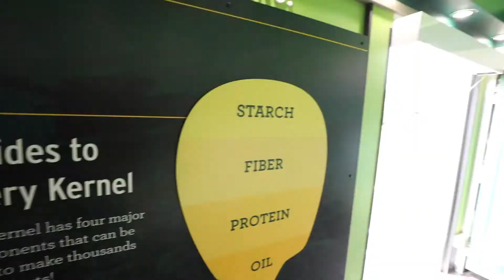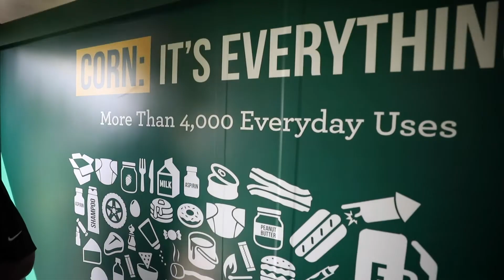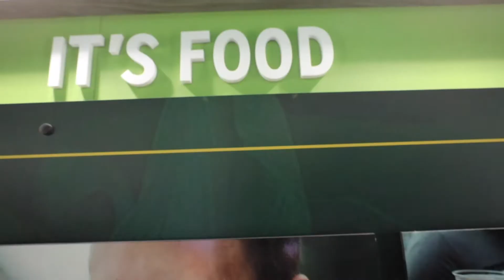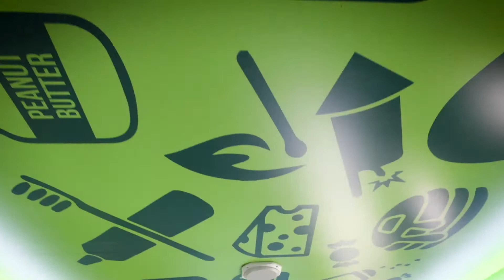Iowa Corn Mobile Education Trailer Virtual Tour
The Iowa Corn Promotion Board has designed and built a mobile educational trailer to teach people of all ages about corn! Out of concern for safety, Iowa Corn wants to give you a sneak peek into a tour that you can experience once the mobile education trailer gets back on the road! Watch this video to
learn how corn is grown by farmers right here in Iowa. From the foods on your table to the gas in your car, the classroom on wheels is a fun, interactive experience for Iowans of all ages!